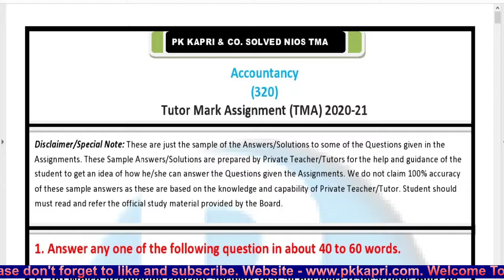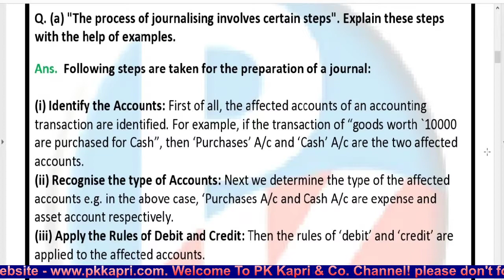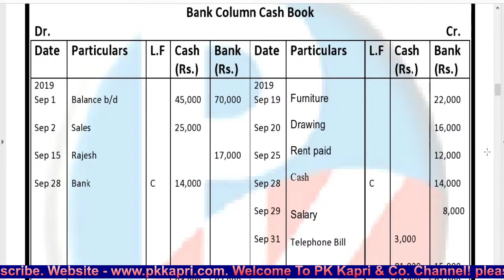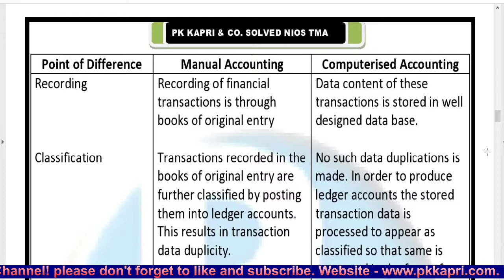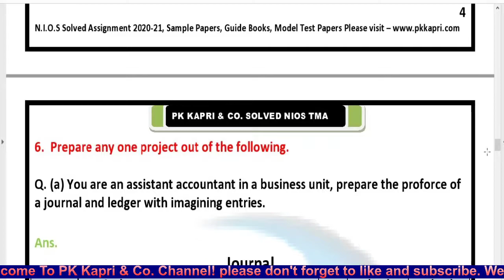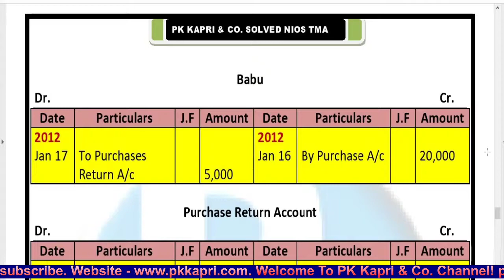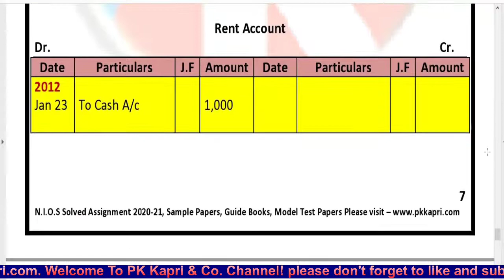FREE Accountancy 320 Nios Solved Assignment 2021 in English 12th Best Latest NIOS TMA Solution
FREE Accountancy 320 Nios Solved Assignment 2021 in English 12th Best Latest NIOS TMA Solution  Sr. Secondary Reference Materials - Nios Tutor Marked Assignments Answer 2020-21.